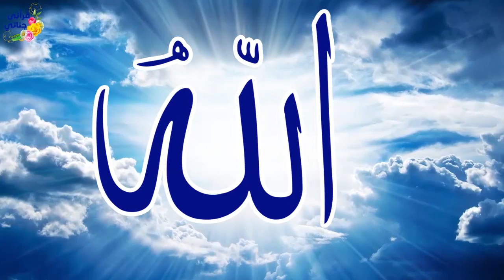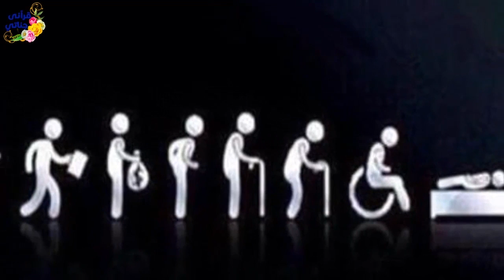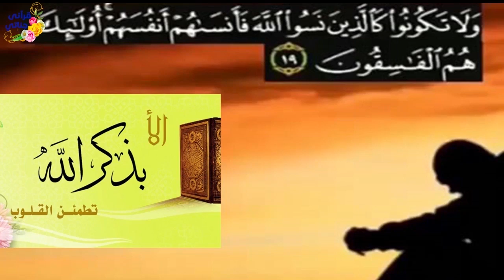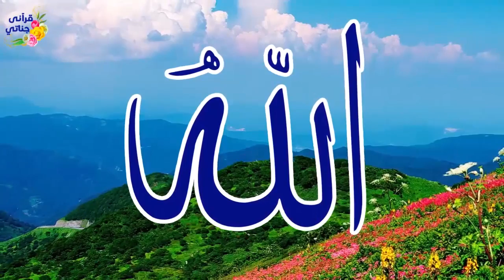من روائع القصص الواقعية